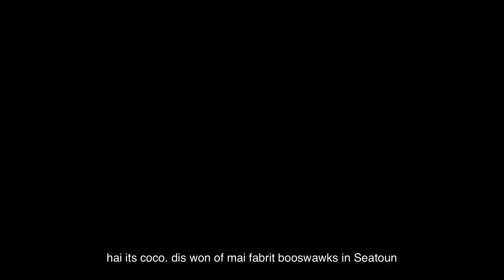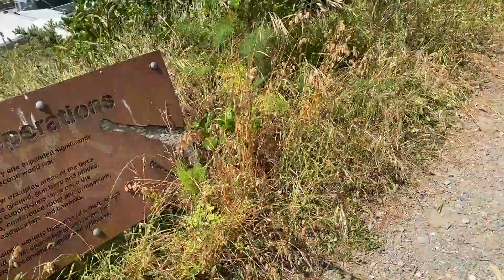Die Idventshiz of Coco in Setun Parte Wun (wif dogi speling subtaitilz)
the adventures of Coco in Seatoun, Wellington, New Zealand. With doggy spelling subtitles. Today we went on a bushwalk around the coastal track to Dorset Point, finishing on Seatoun Beach. Coc says: 'Orlso intristing if u wont to noe wat itz laike in Nyu Zelind'.